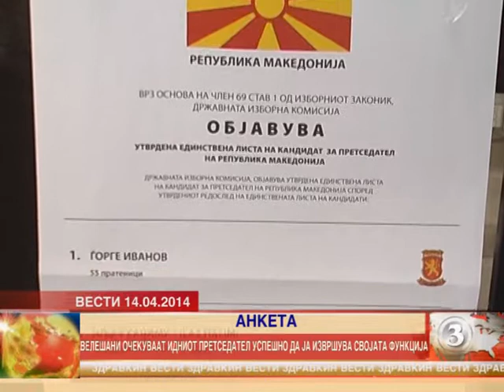Анкета: Велешани од идниот претседател очекуваат успешно да ја извршува својата функција 14,04,2014